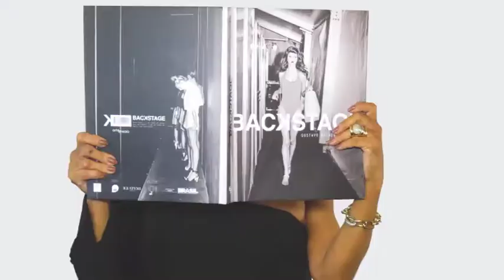JOSELAINE BRUNO 23/12/18